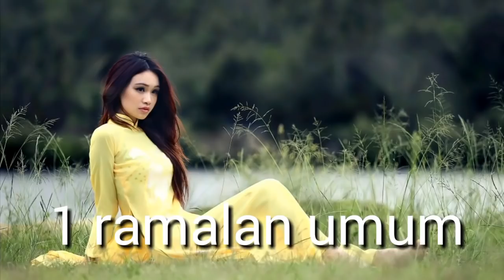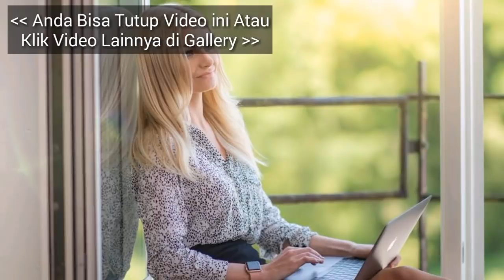RAMALAN ZODIAK CAPRICORN DI BULAN APRIL 2019 | CAPRICORN APRIL HOROSCOPE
Ramalan Zodiak capricorn di Bulan APRIL 2019 Tentang Karir, Keuangan, Kesehatan dan Asmara Info ramalan zodiak 2019 terlengkap.

capricorn Horoscope April 2019.

Untuk Zodiak lain akan di update di video selanjutnya. Jadi TUNGGU ya hanya di Channel Zodiak ID. Terima Kasih.

terkait.

RAMALAN ZODIAK capricorn BULAN INI APRIL 2019 | TERBARU!

RAMALAN ZODIAK capricorn DI BULAN APRIL 2019 | APRIL HOROSCOPE PREDICTIONS